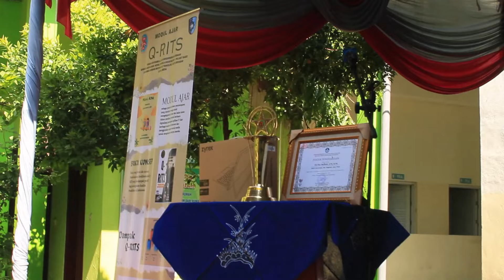Surpise Sang Juara Tingkat Nasional dan GCC Tingkat Prov. Ibu Elvi Nurmufidah S.Pd M.Pd